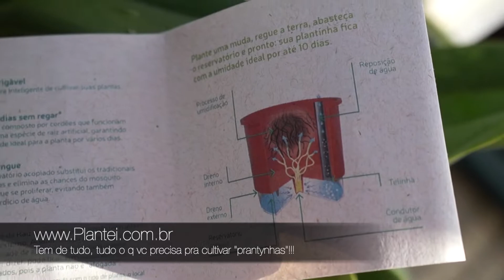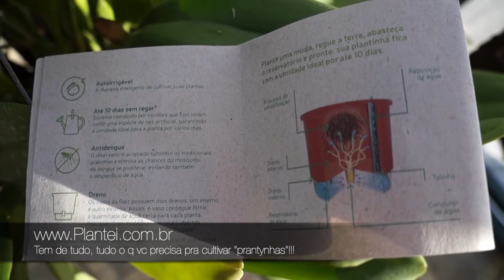🌿🏳‍🌈💚 Olha aonde PLANTEI essas orquídeas!!! 🌿 ArcoÍris de Orquídeas 🌿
Que tal ter orquídeas, ou outras plantas, dentro de casa?! Gostou da idéia... Bem vem ver o aonde eu PLANTEI essas orquídeas!!!